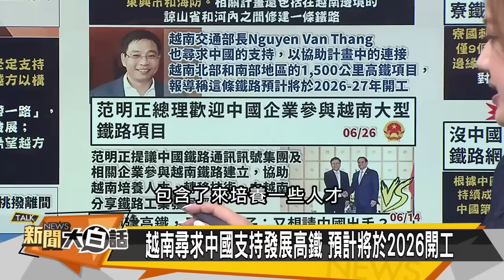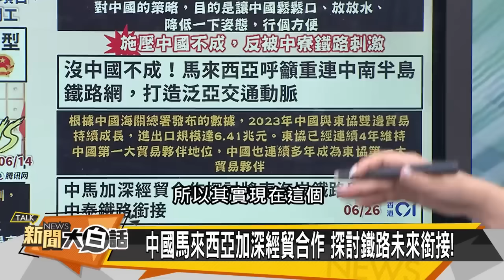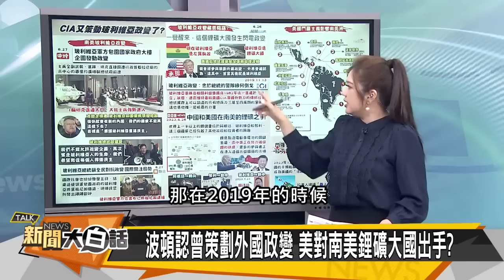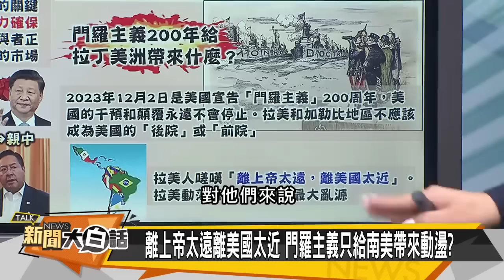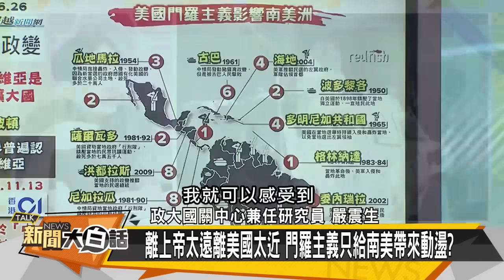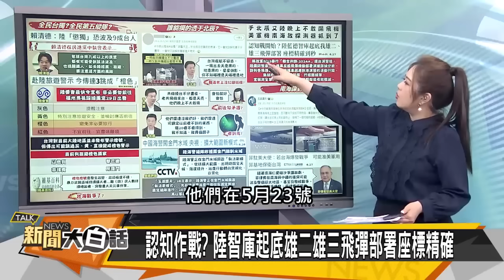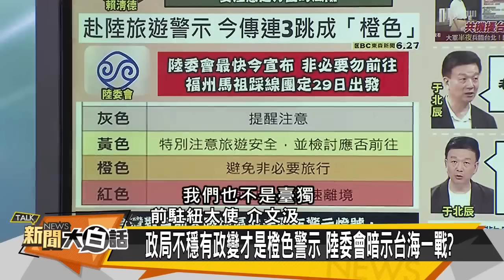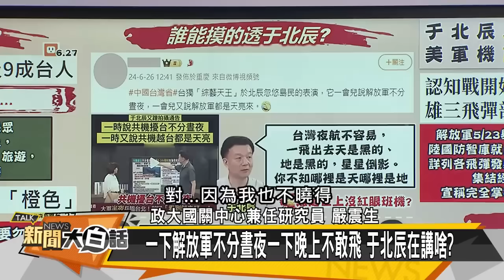[SUB]越南高鐵求助習 美要搞玻利維亞？ 金臨天下X新聞大白話